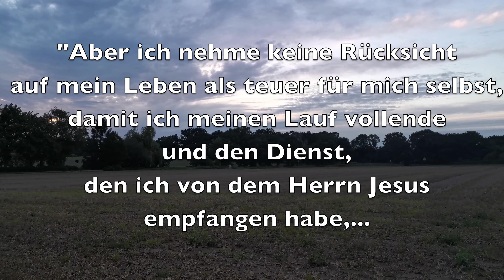Dein Dienst an erster Stelle! Gott erleben.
Der Apostel Paulus stellt den Dienst für Gott über sein eigenes Leben. Sollten wir es ihm gleich tun?!